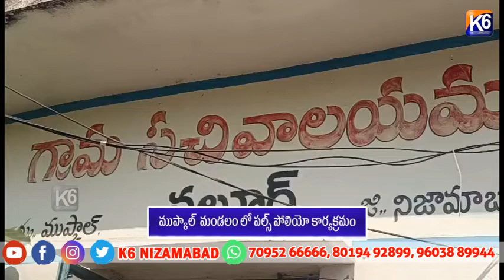ముప్కాల్ మండలం లో పల్స్ పోలియో కార్యక్రమం ||K6NEWS 03-03-2024